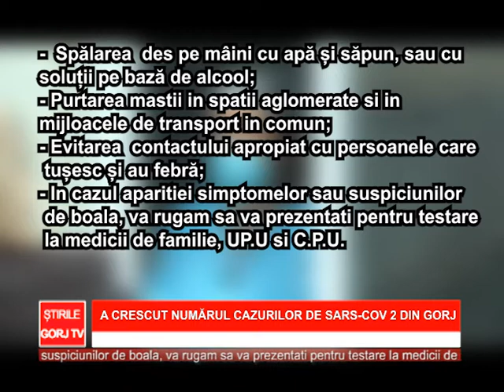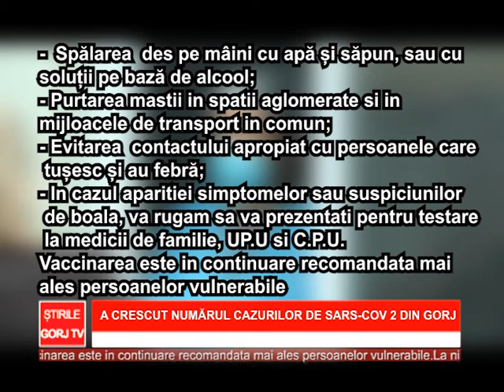A crescut numărul cazurilor de SARS CoV2 din Gorj